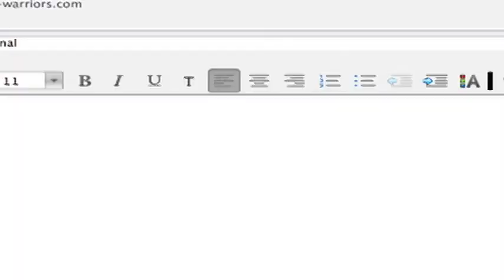Warriors Weekly: Tim Roye's Journal - 2/17/10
On the February 17th edition of Warriors Weekly, radio broadcaster Tim Roye took a question from a fan and reflected upon one of his favorite All-Star Weekend memories. For more videos and features, visit the Warriors Weekly page on warriors.com.